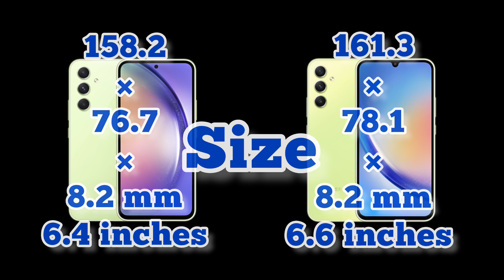Samsung Galaxy A54 and A34 comparison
This is just a photo video comparison of Samsung Galaxy A54 and A34